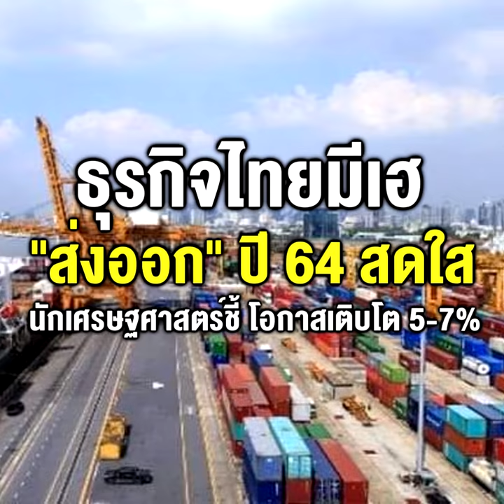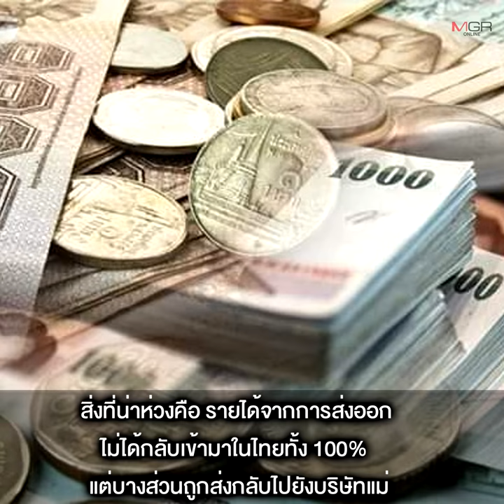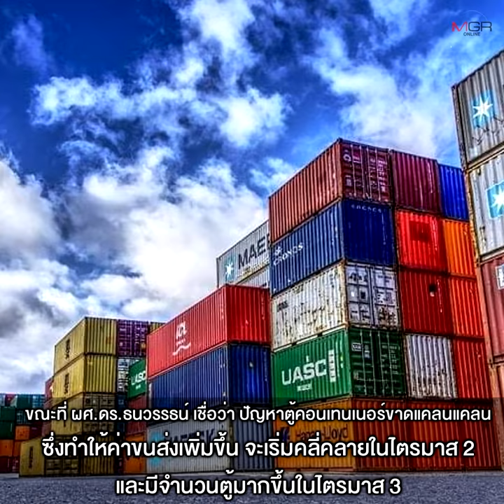ธุรกิจไทยมีเฮ “ส่งออก” ปี 64 สดใส นักเศรษฐศาสตร์ชี้โอกาสเติบโต 5-7%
01/04/2021 ธุรกิจไทยมีเฮ “ส่งออก” ปี 64 สดใส นักเศรษฐศาสตร์ชี้โอกาสเติบโต 5-7%
นักเศรษฐาสตร์ฟันธง เศรษฐกิจ 2 ประเทศยักษ์ใหญ่ “จีน-สหรัฐฯ” ฟื้นตัว ผนวกหลายปัจจัย ดึงส่งออกไทยโต 5-7% สินค้าที่มีอนาคตได้แก่ อาหารสด-แปรรูป เครื่องใช้ไฟฟ้า-อิเล็กทรอนิกส์ ยางพารา “สมชาย ภคภาสน์วิวัฒน์” ระบุ ต้องระวัง 3 ปัจจัยเสี่ยง ด้าน “ดร.ธนวรรธน์” เชื่อปัญหาตู้คอนเทนเนอร์ขาดแคลนจะคลี่คลายในไตรมาส 2 แนะแบงก์ชาติดูแลค่าเงินบาทไม่ให้แข็งเกิน 31 บาท/ดอลลาร์ ขณะที่ “ดร.ณรงค์ เพ็ชรประเสิรฐ” เตือนจีนกำลังยึดธุรกิจส่งออกผลไทยในไทย พร้อมชี้สินค้าไทยหลายตัวยังมีจุดอ่อน